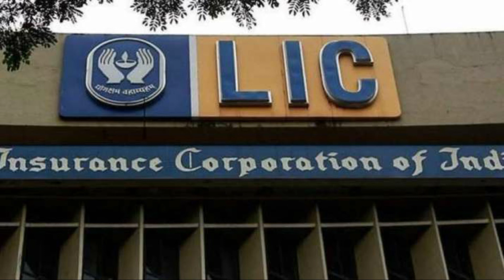lic | lic india | lic of india | lic policy | lic home loan | lic housing finance share | lic plan